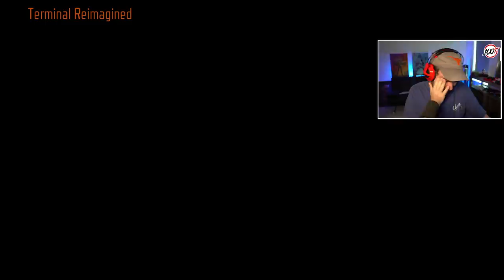TERMINAL 2 ZOMBIES...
I almost titled this video Tranzit 2 on accident but I almost left it because of how sad this map was.

-NoahJ456